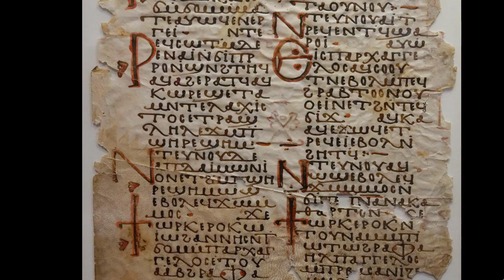L’Égypte à l'origine de l'art chrétien ? Foire aux questions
Roselyne Fouques et moi (Laurent Ridel) répondons à 3 de vos questions : - l'art de l’Égypte antique a-t-il influencé l'art chrétien ?- que symbolise la palme et la fleur de lys dans les images religieuses ? - pourquoi tant de peintures murales dans les églises de la vallée du Loir ?

Si vous souhaitez ajouter des informations, poser une question ou corriger ce que nous avons pu dire, dites-le moi en commentaires 👇